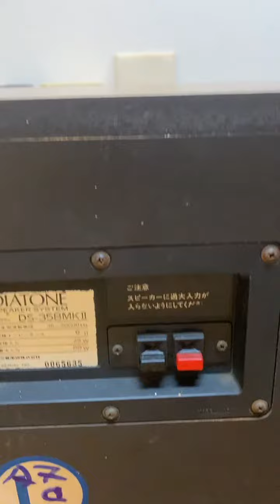Diaton DS 35B MK II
Bán loa DIATONE DS-35MKII , còn đẹp, thùng có vết trầy, loa 3 đường tiếng dễ ghép ampli, nghe nhạc và hát karaoke tuyệt vời. Loa zin nguyên bản, chưa sửa chữa.
Thông số em nó như sau - giá xuất xưởng 55000¥ khai sinh1978 - loa bass 30, mid 10, trebl 3mm - trở kháng 6 ôm, công suất 80w/ thùng - tần số chơi từ 30Hz đến 20kHz - độ nhạy 90db/W/m - kích thước cao 655 × rộng365 × sâu331mm - nặng 21kg/ thùng
Bán
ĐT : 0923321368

Selling DIATONE DS-35MKII speaker, in good condition, box has scratches, 3-way speaker, easy to pair with amplifier, great for listening to music and singing karaoke. Original speakers, not repaired.
Its specifications are as follows - factory price 55,000 yen born in 1978 - bass speakers 30, mid 10, treble 3mm - impedance 6 ohms, capacity 80w/box - playing frequency from 30Hz to 20kHz - sensitivity 90db/W/ m - height 655 × width 365 × depth 331mm - weight 21kg/box
Sell

Продам колонку DIATONE DS-35MKII, в хорошем состоянии, на коробке есть царапины, 3-х полосная колонка, легко подключается к усилителю, отлично подходит для прослушивания музыки и пения караоке. Колонки оригинальные, не ремонтированные.
Его характеристики следующие - заводская цена 55 000 иен, год рождения 1978 - басовые динамики 30, средние 10, высокие 3 мм - сопротивление 6 Ом, мощность 80 Вт/коробка - частота воспроизведения от 30 Гц до 20 кГц - чувствительность 90 дБ/Вт/м - высота 655 × ширина 365 × глубина 331 мм — вес 21 кг/коробка
Продавать